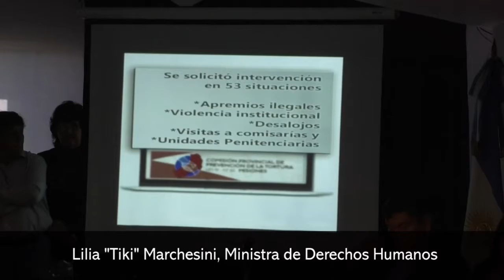El presupuesto para el Ministerio de Derechos Humanos será de un 42 por ciento más para el 2020